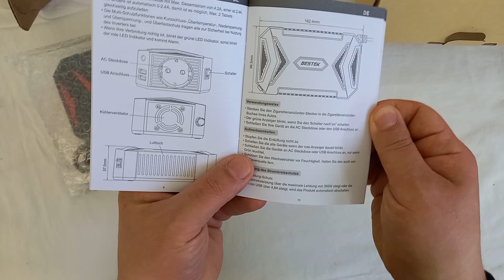INVERTER 300W ONDA SINUSOIDALE PURA COMING SOON LA RECENSIONE COMPLETA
INVERTER 12V - 300W